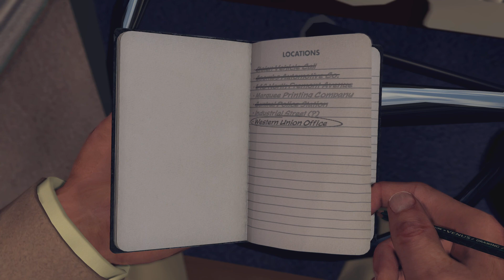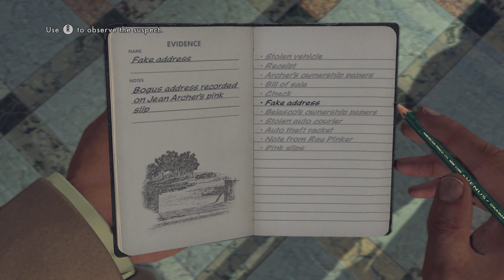L.A. NOIRE 🏆 trofeum FEMME IMBECILE - misja A SLIP OF THE TONGUE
Za👍ŁAPECZKI✋SUBECZKI🔔dziękuję wam, drogie Ziomeczki💪
Na kanale 🎮 GAMEPLAYE 🔴 PORADNIKI🏆 oraz inne filmiki 🎬

💪 Zdobądźcie dla WSPIERAKÓW BONUSY i poczujcie się jak prawdziwe Zeusy 💪

Pod filmem daj PODZIĘKUJ, 💙 ale to nie przymusowa misja,
kup SUPERNAKLEJKĘ / SUPERCZAT 💵 klikając $ pod CZATEM, gdy leci LIVE 🔴 transmisja.